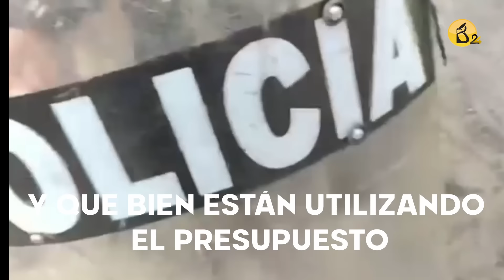DESESPERADOS | Congreso propone pena de muerte y Gobierno impunidad para militares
-Gobierno de Boluarte buscará que policías y militares denunciados por uso legítimo de sus armas sean juzgados en el fuero militar

-Dina Boluarte hace oídos sordos a críticas tgestión frente al crimen: “Estamos un paso adelante de los delincuentes”

-Fiscal del caso ‘Chibolin’ pide nueva investigación por audios de fiscal sobre Joaquín Ramírez y Keiko Fujimori